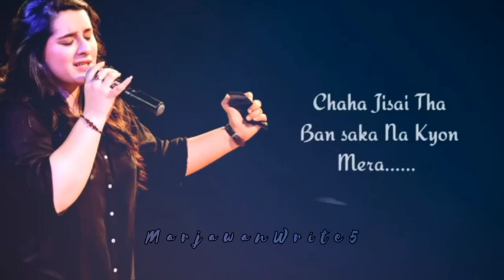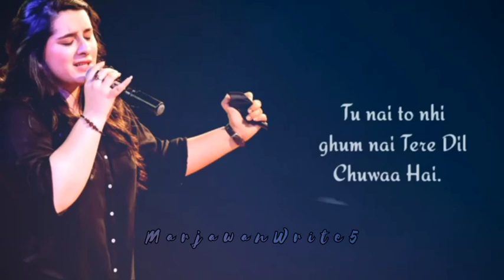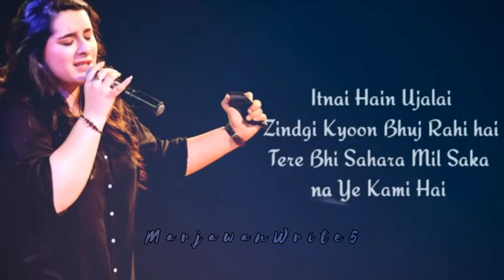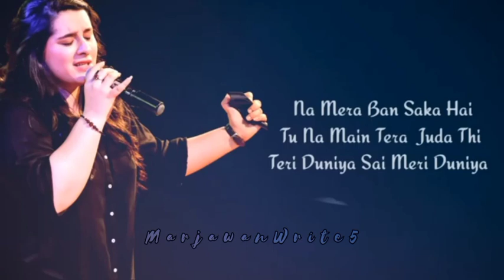Na mera ban saka h tu na mai tera ❤New sad song 2023#youtube youtubevideo @marjawan_write5683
Na mera ban saka h tu na mai tera ❤💯New sad song 2023#youtube youtubevideo ‎@Marjawan_Write5